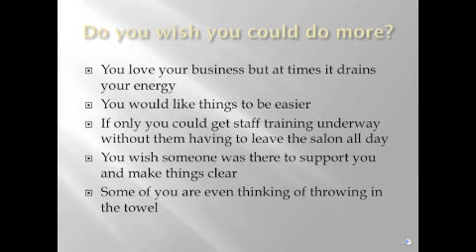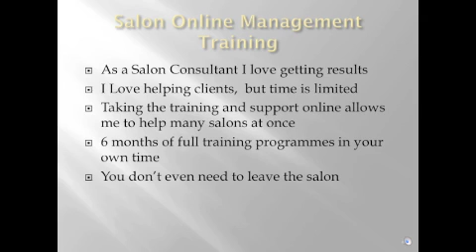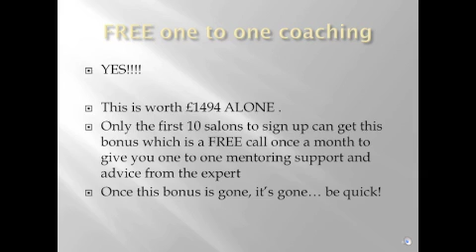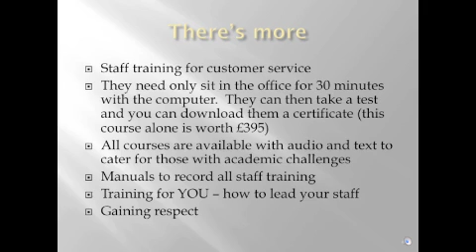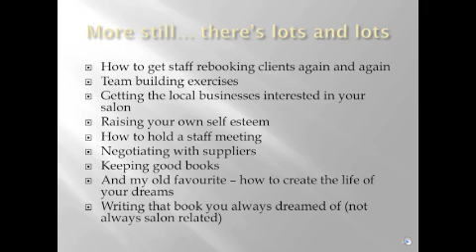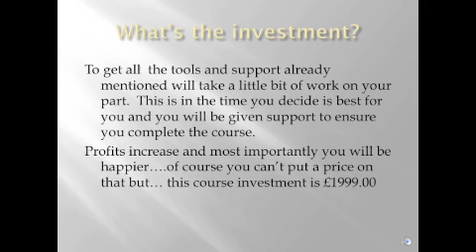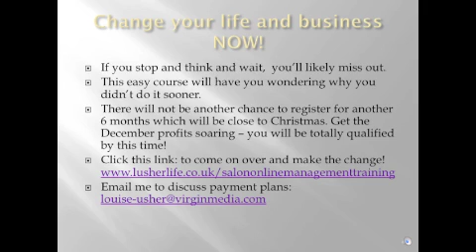Salon Online Management Training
It's time.

Help and support is here for you right now! The kind of support you thought you couldn't find. I know salon managers so well - working for many years with all types of personality - and I know what is needed right now out there.

You want support

You want to be a better more successful manager

You would LOVE to be a respected LEADER in your workplace

Yet you want to train at your own pace, without people keep needing to make appointments to come into the salon.  You can keep on spending time doing what you love and let this course fit around you - IT'S quite simply perfect.

Many questions are answered on the next information sheet but please feel free to send me your questions and I will take the most popular ones and get them answered for you.

Now it's about time you invested in YOU! Your staff do get training too which will help relieve the burden from you, though much of this is about supporting you in your goals and wishes and lots and lots of "How to's" making life easier, happier and more profitable.

While you can't put a price on all of that,  I'm happy to say there is a huge saving by being able to deliver you this support online.  One to one help is obviously going to be more expensive although I am right now, personally going to offer the first 10 salons to sign up a FREE monthly bonus one to one coaching call worth £1494 ALONE.  This will be a 45 minute online call where we can discuss your issues and answer your specific questions.  Please be quick if you would like this bonus as there is only space for 10.

The course will begin June 1st so you will be qualified and certificated before Christmas, allowing you with your new information and confidence to go ahead and boost your December profits and create a brilliant atmosphere within your salon.